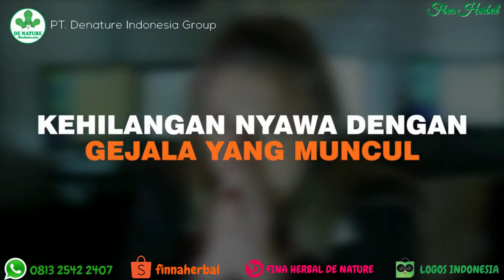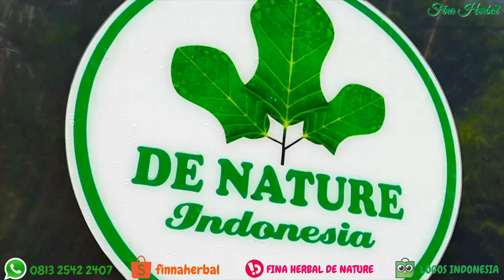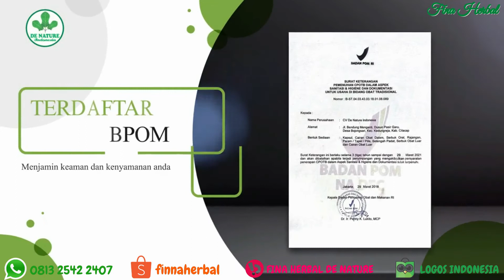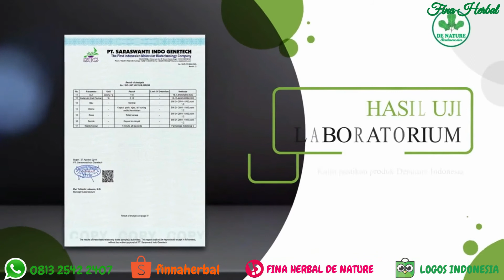Gejala Penyakit Diare dan Obat Diare Herbal De Nature Ampuh!!!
Diare adalah penyakit yang membuat penderitanya menjadi sering buang air besar, dengan kondisi tinja yang encer. Pada umumnya, diare terjadi akibat makanan dan minuman yang terpapar virus, bakteri, atau parasit.

Kami Tunggu Pemesanannya ya...
Salam Sehat dari De Nature Indonesia...